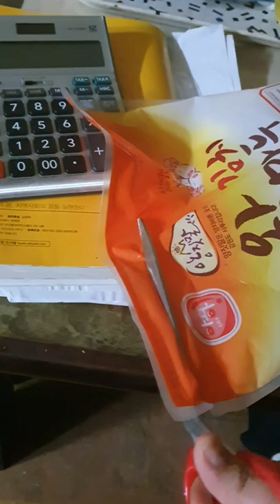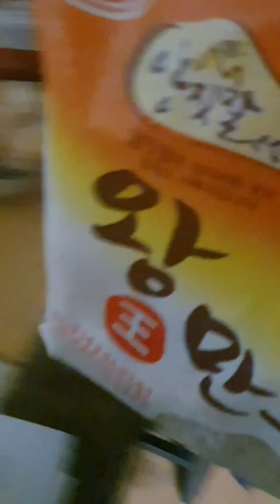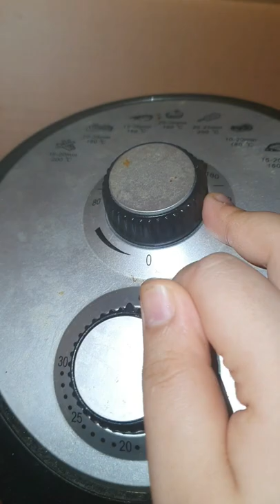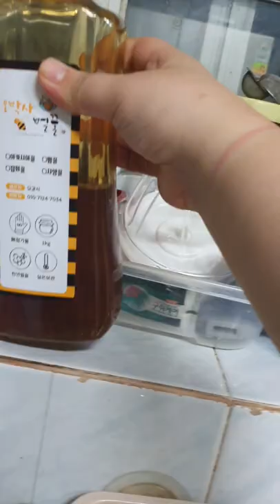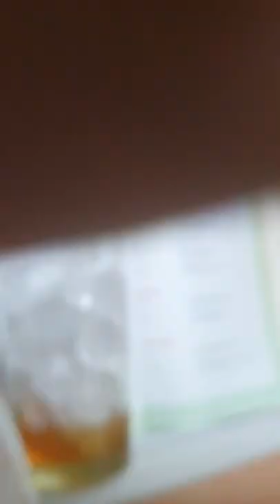새벽에 김치만두 랑 사과 주스 몰래 먹는 영상일 뿐